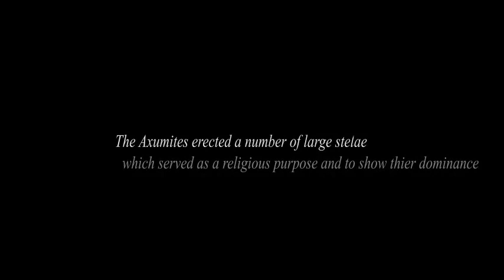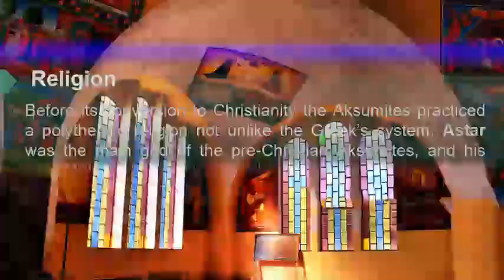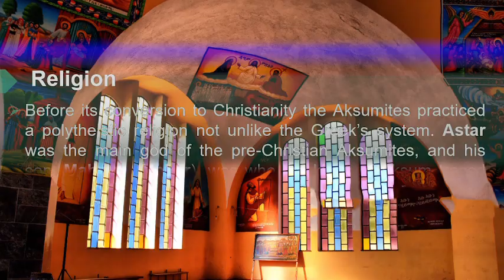AXUM BEST HISTORY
HOW AXUM ESTABLISHED?